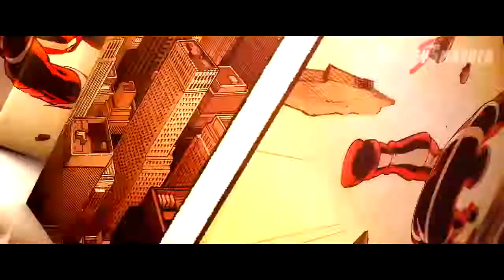Captain Marvel 2019 BRIE LARSON Teaser Trailer LEAKED FOOTAGE Fan Made HD